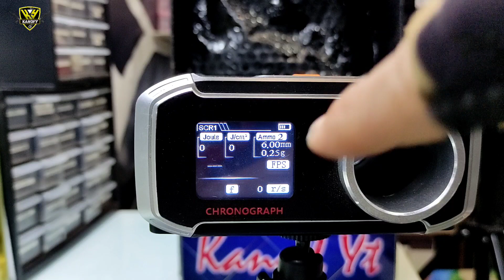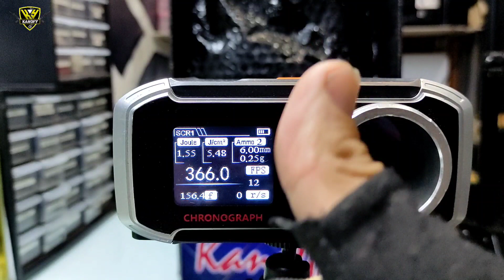MSR REMINGTON | Convert to Airsoft | 400fps++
Terimakasih sudah nonton video ini tanpa di skip ya 😁

Untuk yang belum SUBSCRIBE jangan lupa tekan tombol subscribe dan juga lonceng notifikasinya supaya selalu mendapatkan update video dari kami ya, setelah menonton video ini biasakan untuk menekan tombol jempol ke atas 👍 jangan lupa di share ke temen2 kalian 🙏